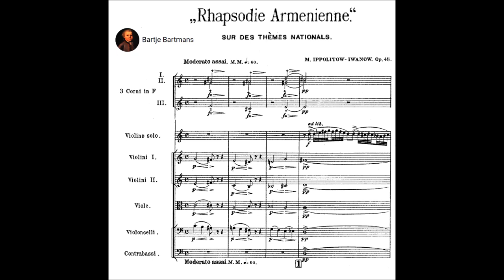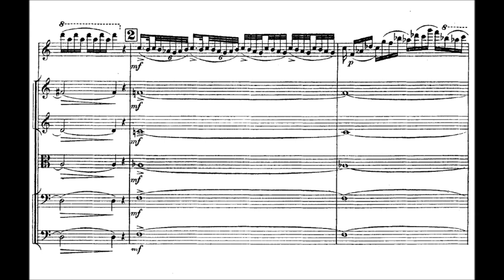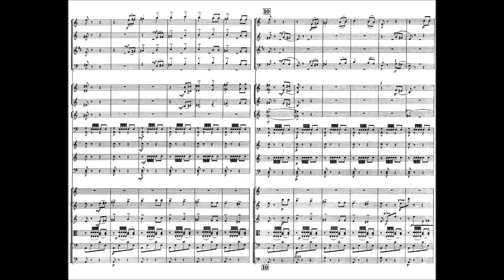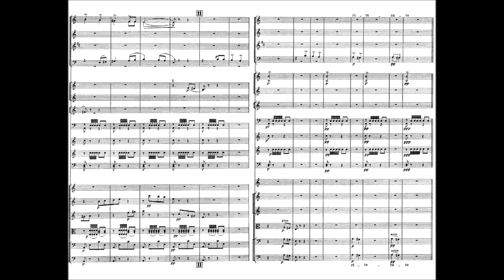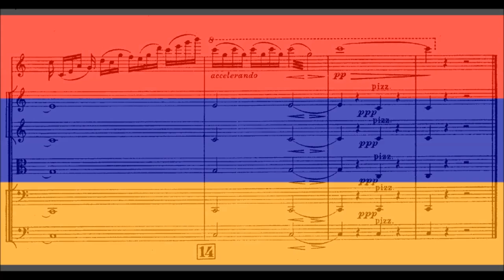Mikhail Ippolitov-Ivanov - Armenian Rhapsody on National Themes, Op 48 (1895)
Mikhail Mikhaylovich Ippolitov-Ivanov (19 November [O.S. 7 November] 1859 – 28 January 1935) was a Russian composer, conductor and teacher. His music ranged from the late-Romantic era into the 20th century era.

Armenian Rhapsody on National Themes, Op 48 (1895)
Dedication: G. Korganow

Bamberg Symphony Orchestra conducted by Gary Brain

Violin solo featured at beginning and end is similar to Scheherazade. Ippolitov's style had been formed in the 1880s under Rimsky-Korsakov, and to this he added a similar interest in folk-music which kept him out of later quarrels between musicians concerned either to encourage new developments in music or to foster a form of proletarian art.
In 1893 Ippolitov-Ivanov became a professor at the Conservatory in Moscow, of which he was director from 1905 until 1924. He served as conductor for the Russian Choral Society, the Mamontov and Zimin Opera companies and, after 1925, the Bolshoi Theatre, and was known as a contributor to broadcasting and to musical journalism.
His pupils included Reinhold Glière and Sergei Vasilenko.